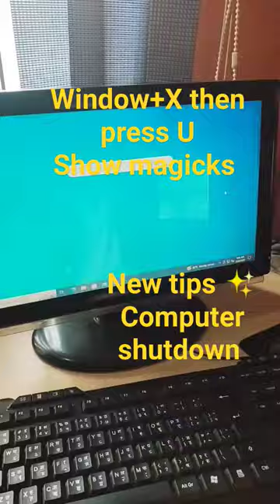shutdown windows one click😨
# shutdown window 10 by ⌨️
shutdown computer 🖥️ window 10
computer shutdown using keyboard 😮
In this video 📸:-
how to shutdown window 10 by ⌨️
computer 🖥️ shutdown window 10
shutdown PC/laptop 💻 by keyboard ⌨️
Anil Tech Computer bring you tutorials to provides you the computer education in operating different software like: Ms- word ,Ms-Excel , Ms-PowerPoint , E-mail & Internet , Adobe InDesign , Adobe Photoshop ,Tally You can easily learn free course from at home just click of my video .